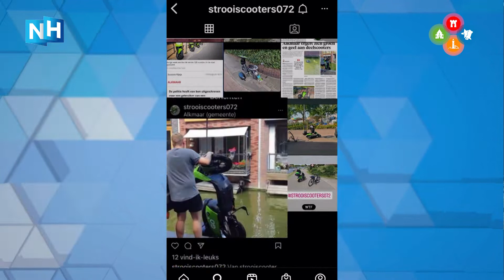Alkmaar een maand aan de deelscooter: het is nog even wennen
Alkmaarders kunnen sinds een maand deelscooteren. Op steeds meer plekken in de stad zie je de groene elektrische 45km/u scooters verschijnen. De verhuurder is zeer tevreden met hoe het gaat: "Elke scooter wordt bijna 2 keer per dag gedeeld." Maar niet iedereen is even gelukkig met de deelscooters die maar overal 'neergekwakt' worden.

Over de eerste maand in Alkmaar is Go Sharing erg te spreken. "Er zijn 4.700 Alkmaarders die de app hebben gedownload", stelt woordvoerder Lloyd Drop. "Met tot nu toe 5.650 verhuringen is elke scooter zo'n 1,9 keer per dag gebruikt. In andere steden was dat 1,5 keer in de opstartperiode. Ons doel is dat elk voertuig 2 keer per dag gedeeld wordt."

Maar er is ook een keerzijde aan de honderdvijftig scooters die sinds een maand het Alkmaarse straatbeeld kleuren. Foto's van foutgeparkeerde, in het water gedumpte en vernielde scooters worden gedeeld op sociale media.

"Ze rijden er mee over stoepen, parkeren ze roekeloos en ik heb ze al in de gracht en sloot zien liggen", vertelt een Alkmaarse tegen mediapartner NH Nieuws. En een ondernemer bij station Alkmaar Noord moet regelmatig meerdere groene scooters verslepen omdat die bij hem voor de deur gezet zijn.

"Heel vervelend, en ook geen kleine klus", vertelt hij. "Je kan maar steeds een meter vooruit voor 'ie op het alarm schiet." En vorige week vrijdag zijn vijf bestuurders van een deelscooter aangehouden door de politie, onder wie iemand die was doorgereden na een aanrijding.

Go Sharing kent de overlastverhalen en hoopt die tot een minimum te beperken. "Er zijn in de eerste maand 136 klachten geweest vanuit Alkmaar. We hanteren een 'leertraject' voor gebruikers die in de fout gaan. Eerst krijgen ze een waarschuwing, daarna een boete van 75 euro, en bij een derde keer wordt het account geblokkeerd."

"We hebben met de gemeente zones bepaald waar de scooters mogen staan. In het centrum is dat bijvoorbeeld niet toegestaan. Dat lukt daar ook niet in de app. Verder mag je parkeren waar je ook een fiets mag plaatsen, dien je je te houden aan de geldende wet- en regelgeving, en zet je 'm natuurlijk niet langs een blindengeleidestrook of op een smalle stoep."

Ook in de gemeenteraad zijn er zorgen over de deelscooters. Zo werd het besluit een vergunning te verlenen niet met de raad besproken, "en hebben we dus ook geen invloed kunnen uitoefenen op hóe we die scooters willen inpassen in de gemeente", licht VVD-raadslid Christiaan Peetoom toe.

"Neem bijvoorbeeld de parkeeroverlast. Dat is heel vervelend, zeker voor mensen met een fysieke beperking. Wij stellen voor om vaste plekken in te richten waar die scooters kunnen staan." Samen met nog drie politieke partijen heeft de VVD daarom raadsvragen gesteld aan het college van burgemeester en wethouders. De gemeente laat weten dat die vragen aanstaande dinsdag besproken worden. Voor die tijd worden ook vragen van de media over de scooters niet beantwoord.

Een dag later heeft Go Sharing het eerste evaluatiemoment met het college. "We hopen op een positieve uitkomst, maar ook op opbouwende punten. Hoe kunnen we het beter maken? Dat het beter aansluit op de stad zelf."

Het idee van vaste parkeerplekken wordt overigens niet omarmd door Go Sharing. "Wij zien dat inwoners niet langer dan drie of vier minuten willen lopen voor een deelscooter. Op het moment dat het langer is vallen klanten terug op hun auto, en zijn wij geen goed alternatief meer. En dat is juist wat wij willen: mensen uit hun auto halen."